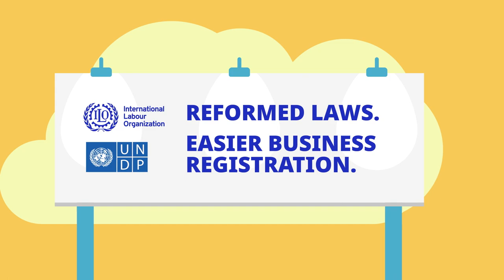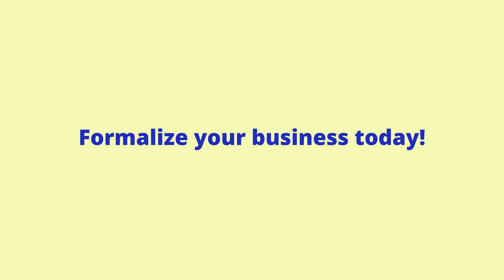The Benefits of Formalization: An Animated Film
This animated video for the International Labour Organization highlights the benefits of formalizing for small businesses in Botswana and beyond.